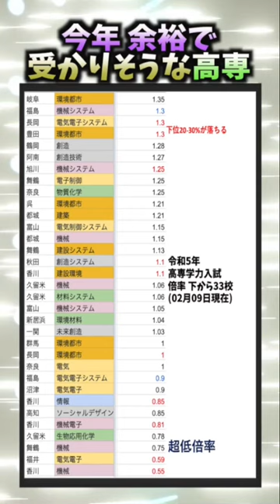【高専学力】今年 楽に合格できそうな高専ランキング👑